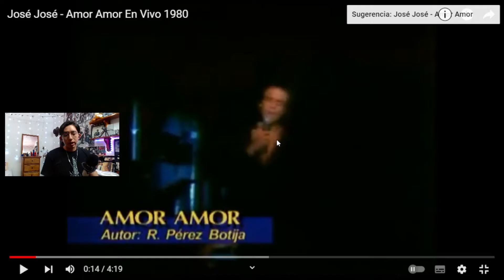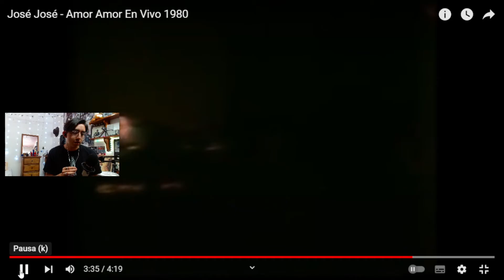Analizo a JOSÉ JOSÉ - AMOR, AMOR (en vivo)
[REDES]